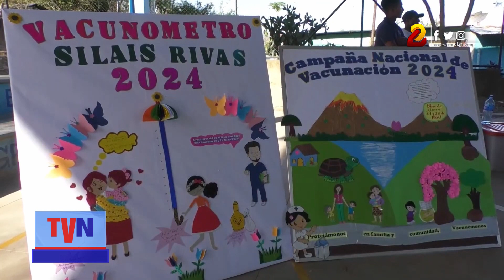Jornada de vacunación en Rivas tiene buena aceptación entre la población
Se desarrolla la Campaña Nacional de Vacunación 2024 y en el departamento de Rivas  el Ministerio de Salud ejecuta el proceso de protección de unas 14 enfermedades que afectan a niños y  adultos.